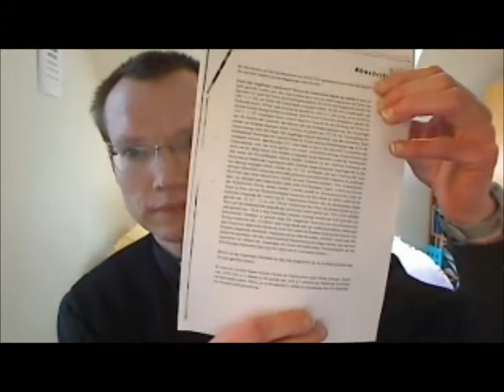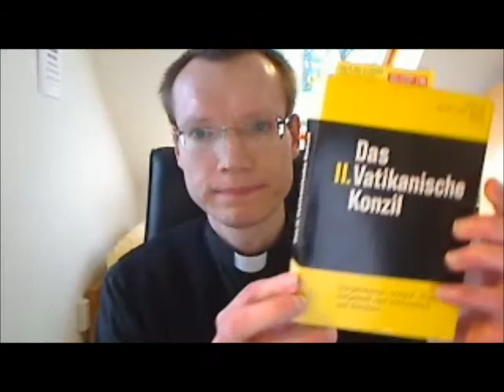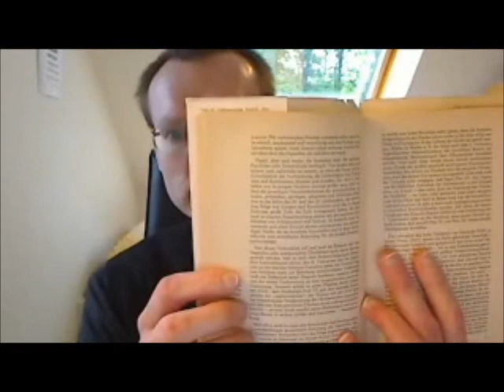Die Unfehlbarkeit des sog. Zweiten Vatikanischen Konzils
Ist "Vatikanum 2" unfehlbar?
Eine Stellungnahme aus der Perspektive der V2-Gruppe selbst.
Aus "sedisvakantistischer" Sicht ist V2 an sich sowieso unverbindlich und obendrein häretisch, s. z.B. "Unitatis Redintegratio" (UR) I,3: Nichtkatholische Gemeinschaften sollen "Mittel des Heiles" sein, entgegen dem Dogma von der Heilsnotwendigkeit der Kirche.
Das Video ist die Einleitung zur heutigen Pressemeldung:
"Strafvereitelung im Amt und Rechtsbeugung bei Staatsanwaltschaft Münster - Pressemeldung: Die Arbeitsweise der BRD-Justiz, Beispiel Kirchenverfolgung"